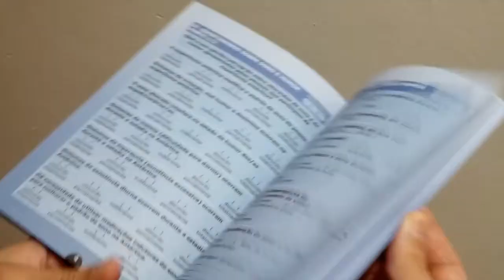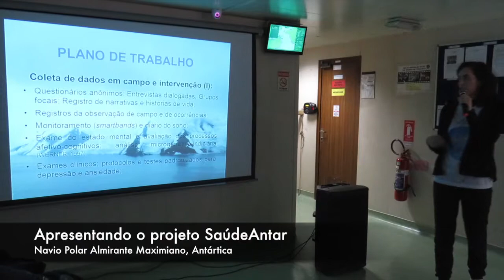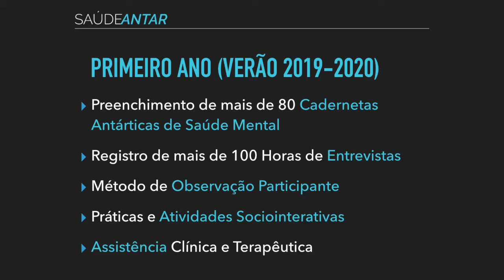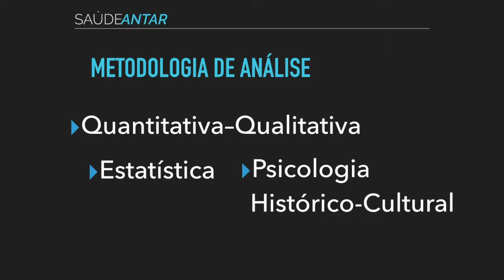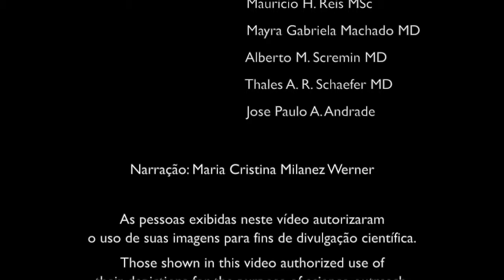Apresentação do Projeto SaúdeAntar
A versão em Inglês deste vídeo foi apresentada pelo projeto SaúdeAntar no SCAR 2020 Online.

Saúde Mental no Confinamento Antártico: Um Modelo de Monitoramento.

O objetivo deste estudo é desenvolver um modelo de monitoramento da saúde mental das pessoas que estão na Antártica. A coleta inicial de dados em campo forneceu aos pesquisadores uma visão importante sobre as condições de vida e as atividades realizadas em cada local na Antártica (navios polares, estação antártica e acampamentos). A pesquisa de campo durou oito semanas durante os meses do verão de 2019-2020. As informações foram coletadas de civis e militares por meio de entrevistas, grupos focais e questionários de autopercepção. Os dados estão sendo analisados ​​a partir da perspectiva Histórico-Cultural. Apesar das limitações advindas dos extremos físicos e do isolamento, a excepcional oportunidade de nossos pesquisadores de conviver com uma parcela significativa da população do estudo, composta por indivíduos de diferentes características, sujeitos a condições distintas, permite elaborar e generalizar hipóteses relacionadas à saúde mental. A pesquisa também permite a padronização de um sistema de monitoramento longitudinal de saúde mental, mais efetivos que aqueles que geralmente se baseiam exclusivamente nos transtornos mentais. Em contextos intersubjetivos, nos quais a mediação social desempenha um papel crucial, é possível estudar os fenômenos psíquicos em ocorrência e reconhecer os processos subjacentes aos fenômenos psíquicos, que resultam da tensão e da luta entre nossa natureza biológica e social. Esses processos são analisados ​​em termos de "Submissão e Resistência". Ou seja, o indivíduo é submetido a parâmetros de coexistência forçada, regras estritas, rotinas extenuantes, capacidade restrita de ir e vir, que se correlacionam com mecanismos de resistência explícitos e respostas ocultas, refletindo em um espectro de respostas psicofisiológicas e comportamentais.

About SCAR: The Scientific Committee on Antarctic Research (SCAR) is a thematic organisation of the International Science Council (ISC), and was created in 1958. SCAR is charged with initiating, developing and coordinating high quality international scientific research in the Antarctic region (including the Southern Ocean), and on the role of the Antarctic region in the Earth system. SCAR provides objective and independent scientific advice to the Antarctic Treaty Consultative Meetings and other organizations such as the UNFCCC and IPCC on issues of science and conservation affecting the management of Antarctica and the Southern Ocean and on the role of the Antarctic region in the Earth system.